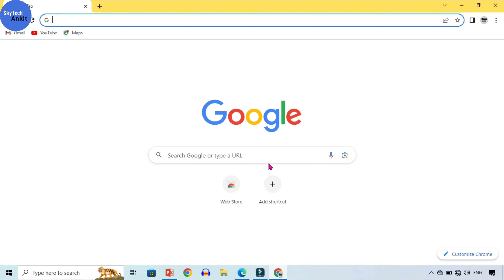how to delete all mails in gmail | how to clean gmail inbox | email message delete all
es video me janenge agar aapka gmail inbox full hogya hain to kaise saare emails ko delete kar sakte ho ek baar mein.

how to delete gmail messages all at once
gmail message delete all
how to delete all emails on gmail
how to delete all mails in gmail in one click
delete all emails in gmail
how to clear all mails in gmail
how to delete email messages all at once
all email delete kaise kare
how to clean email storage
email ka storage kaise khali kare
email storage problem
gmail storage full not receiving emails
how to clear gmail storage
gmail storage full